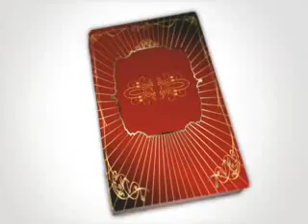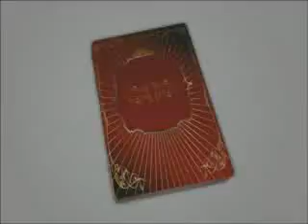Alumni SMS Bentong ~ Akad Nikah Puteri Norhayani dan Johari ~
Akad Nikah Puteri  Norhayani dan Johari
12.02.12